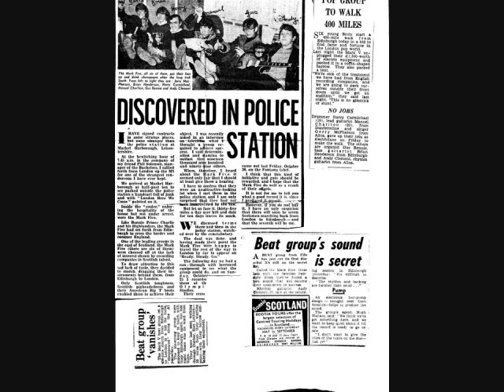The Mark V - Baby What's Wrong - Manny Charlton -1964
Pictures and music used by kind permission from Gerry Macpherson and Manny Charlton.
This song was originally written by J.Reid
The pictures in this video is of their "famous" 400 mile walk to London from Scotland.  The Mark V got signed on with Fontana after getting noticed from their 400 mile walk.
Manny Charlton did vocals for this song "Baby What's Wrong" -B side of this record. Manny played the guitar on "Tango"-A side of this record, in his first band known as The Mark V in 1964.
    Manny would have been 23 years old  that year.

NOTE: This video or music is not to be confused with early days of Nazareth. This was  Manny Charlton's pre- Nazareth history period.
This recording is from  1964 way before Manny was ever approached to join the Shadettes

The Mark V

There was a considerable resistance in London to signing any act from Scotland in the early 1960's and so to publicise the plight of Scottish Bands and their own name in particular, 'The Mark V' marched from Edinburgh to London by way of a demonstration in the manner of the Jarrow Marchers. By the time they reached Market Harborough, Fontana were convinced and signed them but the resulting single 'Baby What's Wrong'/'Tango' Fontana TF 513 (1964) did little to change anything.

Incidentally, 'The Mark V' have sometimes been confused with 'The Mark Four' who later became 'The Creation'. In fact both sides of the afore-mentioned single were mistakenly included on a compilation album 'The Mark Four / The Creation (Eva 12005)